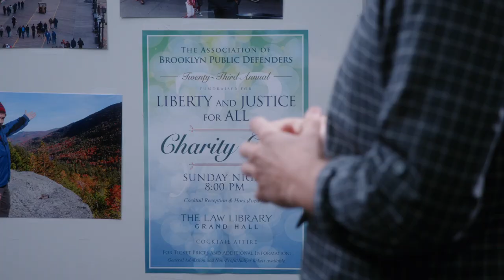Jake gambles with Sophia's boss | Brooklyn Nine-Nine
RIP Peraltez (we miss you Sophia)

Clip from Season 2 Episode 14 'The Defense Rests' - When Sophia’s (guest star Eva Longoria) job gets in the way of her relationship with Jake, Jake tries to smooth things over with her boss (guest star Chris Parnell). Meanwhile, Wuntch (guest star Kyra Sedgwick) needs Holt’s help for a job recommendation.